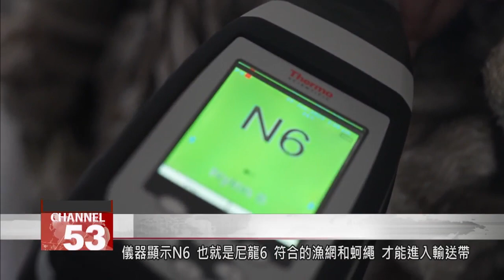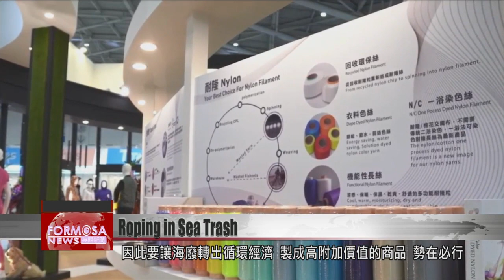Recycling initiative turns waste nets and ropes into usable nylon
Oyster farming is a big industry in Taiwan, and a mainstay of Chiayi County’s economy. The southern county can produce large quantities of high-quality seafood, but at a devastating cost to the environment. Nylon ropes used for oyster cultures become hardened by seawater over time, and produce over 1,000 tons of waste annually. Conservationists are now working with the industry to process that waste rope and turn it into usable plastic. They hope that adding value to recycled materials will offset the costs of recycling. Let’s hear what the experts have to say in our Sunday special report.

Between the coastline of Chiayi County and the nearby Waishanding sandbar there is a channel of water with a surface area roughly 10,000 hectares in size. Throughout the channel, oyster-culture rafts can be seen dotting the surface. This oyster farming industry is the pride of Chiayi County residents.

Chang Ken-mu
Chiayi County Environmental Protection Bureau
Chiayi County’s farmed oysters are the best in Taiwan, in my opinion. This is because the water quality is good, and the environmental conditions here provide a natural barrier. Therefore, 70% of oysters farmed in Taiwan come from Chiayi County. The industry generates NT$1.1 billion in annual output.

At 6 in the morning, boats depart from Chiayi’s Dongshi Township. From the break of dawn, the oyster farmers’ busy day begins.

The farmer skillfully cuts of strings of oysters one at a time, and throws them into the machine for washing.

Before the clock hits 7 o’clock, the farmers’ rafts are already loaded up with eight baskets each of fresh oysters, ready to be brought back to shore. Back at Xiazhuang 下庄 Fishing Harbor, fully loaded fishing boats arrive one after the other. They line up and wait for their hauls to be offloaded onto the pier.

At Chiayi’s largest oyster processing plant, oysters come in from all of the nearby cities and counties.

Dai Sen-tai
Seafood processing plant
In the past, oysters would come in covered in mud, and you would need to clean them off, but as you can see these are very clean. The rope and the oysters get separated.

A machine separates the oysters from the rope, and can process 1,000 baskets of oysters per day. Each basket weighs roughly 100 kilograms, of which 60% is usable product that gets sent to restaurants. The remaining 40% is unusable oysters and rope. The question for farmers is what to do with that 40% waste.

Dai Sen-tai
Seafood processing plant
In the past, we’d take the oysters brought in and just cut them here. The rope would be stuck in this hole, so you just mess with it to free it. The waste left behind when you wash the oysters would be swept away, and it would end up in the ditch. So, the ditch would get all clogged up.

Chang Ken-mu
When we looked at footage from underwater cameras we discovered that the rope would harden and float away before sinking to the sea floor. That’s when we realized that there is a problem with waste.

Behind Chiayi’s thriving oyster farming industry is 1,375 tons of waste oysters and rope generated annually. The nylon ropes used to hang oysters get hardened by seawater, causing them to deform. Some of that sinks to the bottom of the sea, while some of it gets discarded by the side of the road. It’s a serious environmental problem.

Wen Yu-ping
Reporter
In the past, these waste oysters and rope were randomly discarded or burned. Today, with the local government paying NT$15 per kilogram of the waste, all of it gets piled up here.

An excavator moves a pile of the waste to the middle of the road, and a steam roller crushes it. The roller goes back and forth over the waste shells and rope at least four times.

Chou Hung-en
Formosa Chemicals and Fiber Corporation
We like to take the initiative. We work with recyclers who go to set drop-off locations and collect the waste rope. Basically as long as the oyster farmers bring their waste rope and shells to these fixed locations, our recycling partners will go and pick it up, and we purchase it at value.

Sung Hsin-chen
Ocean Conservation Administration
Currently there are 12 city and county governments that have recycling programs for aquaculture and fisheries equipment. They pay a given amount per kilogram for recycled equipment, to the fishers. Things pile up, and the scope of the program increasingly grows. What we are hoping for is to establish a business model.

After the shells are removed, the waste rope is brought to Formosa Chemicals and Fiber Corporation’s plant in Chiayi County’s Xingang Township, where it is given new life.

Before the recycled rope can be processed, it’s tested to ensure it’s the right material.

Shih Hsi